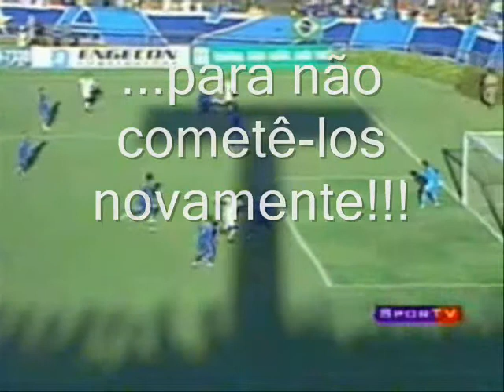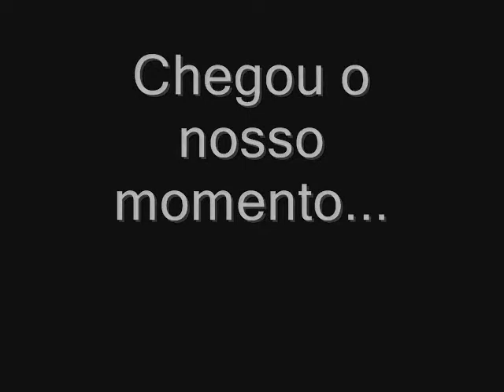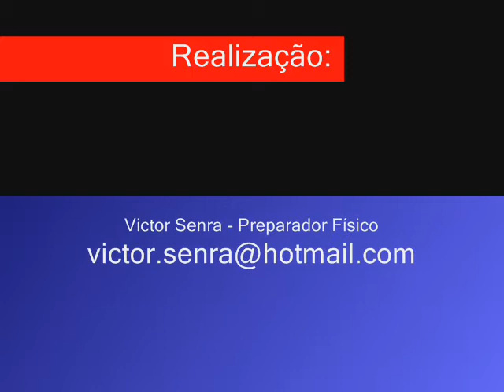PTBase 2008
Vídeo de motivação para o jogo das quartas de final da copa Rio Bonito, categoria sub 11, contra o Flamengo feito pelo preparador físico Victor Senra e o Técnico Gustavo Leal para o jogo das quartas de final da copa Rio Bonito, categoria sub 11, contra o Flamengo...